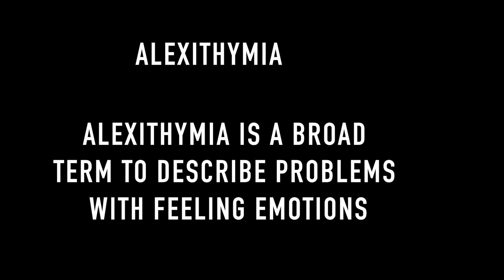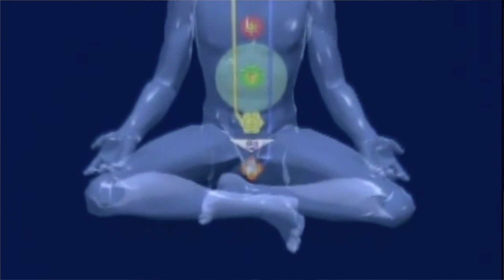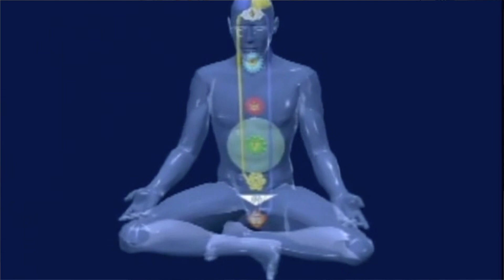DIVINE FEMININE vs TOXIC FEMININITY ? IDA Nadi Chakra Imbalanced Symptoms & Kundalini Awakening E.4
In the video we will explore the feminine Chakra Imbalance Symptoms. What happens when the left nostril dominance is imbalanced. Either during the day you are breathing too much from the left nostril or too little. Let's explore the video to see of this is you.
 Kundalini yoga is an authentic spiritual practice whose roots go back 3000 years. In ancient Indian holy sages called Rishi's sought enlightenment through discovering the secrets of the body and mind to find the divinity hidden inside. This video is going to introduce you to the basic concepts of Kundalini and in the coming videos we were explore the Breath at a deeper level.

Their insights and experience and special techniques were documented into Sanskrit literature called Upanishads.
An astonishing energy resides in everyone of us called kundalini energy layers coiled at the base of the spine (Dormant like a sleeping snake)
This sleeping energy can be woken up by certain yoga, mantra and breathing exercises.
Once aroused the kundalini rises up through the base of the spine upwards through the chakras releasing waves of ecstasy.

How to Rewire Brain I The Most Powerful Technique to Reprogram the Subconscious mind while Sleeping